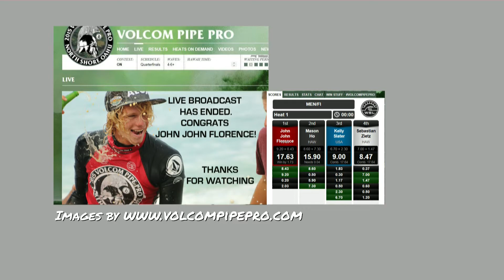Epic Surf News John John, Kolohe, and Makuakai February 2015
Epic Surf News February 2015

Hello and Thank you for joining Pro Surf Blog for this Epic Surf News Update for February 2015.

On February 2nd, 2015 the Volcom Pipe Pro headed into the Semi-Finals and Finals which culminated in an event win by John John Florence. The Volcom Pipe is rated as a QS3000 which puts a few points in John Johns pocket. Congrats to John-John for this early season victory.

February 7th, 2015 a solid combo swell hits Oceanside, California.

Kolohe Andino photo by: Magdalena Kernan 2/14/2015
Then on February 14th, 2015 a surfer from up the coast in San Clemente won the 2015 Hurley Australian Open. That's right Kolohe Andino threw some Socal style on the Aussies and then follows it up by guzzling down some Red Bull. The Hurley Australian Open is a QS6000.

Fast Forward to February 21st, Alejo Muniz (Bangin for Brazil) won the Surfest Burton Automotive Pro. The Burton Automotive Pro is a QS6000 event and takes place in Newcastle Australia. Alejo dedicated his win to a fellow surfer. "Before the Final I wrote a message on my board to my friend Ricardo Dos Santos -- he was an amazing surfer and he passed away one month ago. This is a very special day for me to dedicate this win to him."

Julian Wilson Photo Credit: ASP/Kirstin
Lakey Peterson Photo Credit: ASP/Griggi 2010
On February 25th, 2015 The WSL Awards took place. There were a number of Awards handed out but I would like to feature the "Move of the Year" category:

Men's Move of the Year: Julian Wilson's J-Bay Alley-Oop
Women's Move of the Year: Lakey Peterson's Trestles Aerial

Click over to World Surf League's youtube channel to watch the clips.

Rothman images by Image: WSL / Poullenot
On the last day of the month, the World Surf league announced the Big Wave World Tour Champion. It turns out that a wild-card invitee, Makuakai Rothman (HAW), won the 2014/2015 crown. Makuakai Rothman has prior experience surfing in the WSL Qualifying Series. Too add to the story, Rothman became a new father just three days before the 1st season event.

Hope you have an Epic 2015.

Song Title: Left U Into

Recorded by Philip Dominguez
Hosted by Philip Dominguez

Sources:

John John Image Volcom Pipe Pro 2015
Alejo Muniz photo by WSL / Dunbar 2015
Julian Wilson profile Photo ASP/WSL/Kirstin 2013
Lakey Peterson profile Photo ASP/WSL 2010
Rothman Images by: WSL/Poullenot 2014

WSL Broadcast 2/9/2015